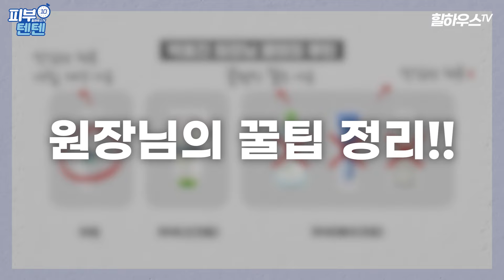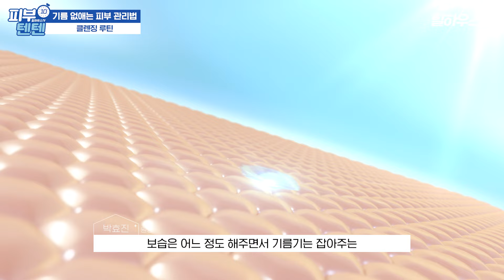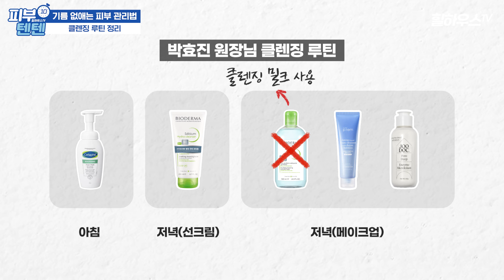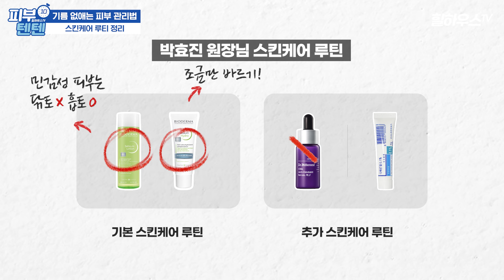수부지 피부과 전문의가 매일 지키는 홈케어 루틴 | (Feat. 수부지, 지성피부) | 스킨케어루틴, 스킨케어추천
요즘 여름이라 땀도 많이 나는데 기름도 많이 올라와서 스트레스 많이 받으셨죠? 오늘은 이 기름기! 유분!에 대해서 항상 고민해왔던 원장님이 피부과 가지 않고 해결할 수 있는 꿀팁 꾹꾹 담아서 가져왔습니다! 이 루틴대로 하면 기름 걱정 하나도 하실 필요 없어요!

00:00 오프닝
01:57 클렌징 루틴
02:32 아침 클렌징 루틴
03:14 저녁 클렌징 루틴
05:24 클렌징 루틴 정리
05:42 스킨케어 루틴
07:25 스킨케어 루틴 정리
07:39 스킨케어 루틴